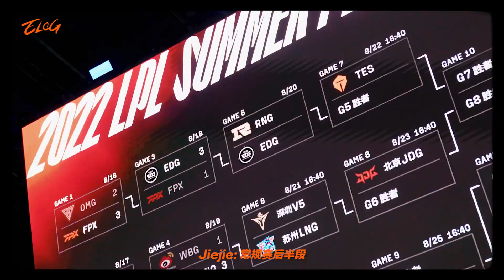Elog | Jiejie's Diary | 小菇日记